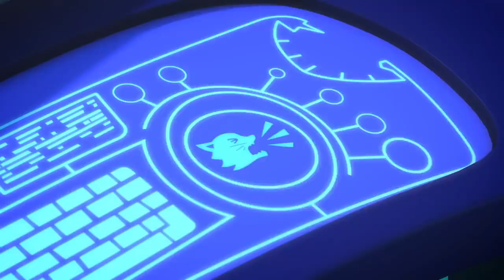Helden Arbeiten Zusammen ⚡ Ganze Folgen ⚡ PJ Masks Deutsch | Cartoons für Kinder | Pyjamahelden